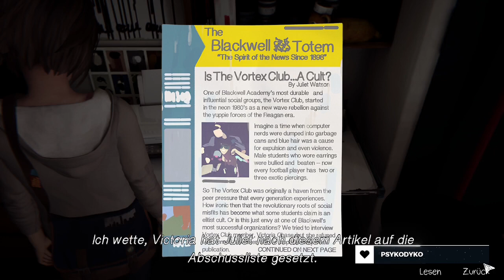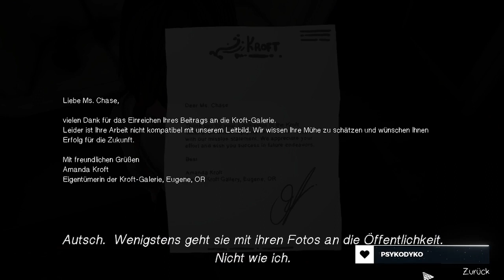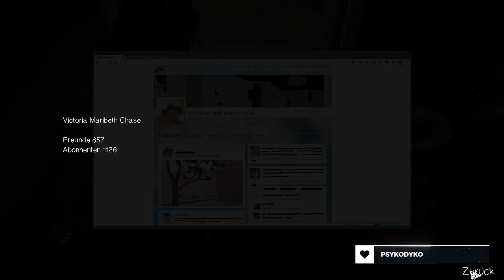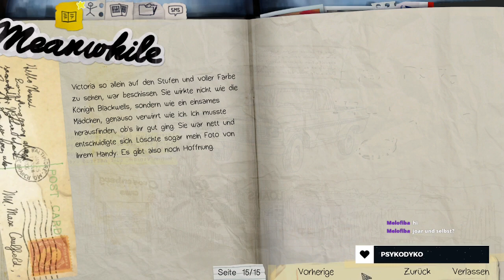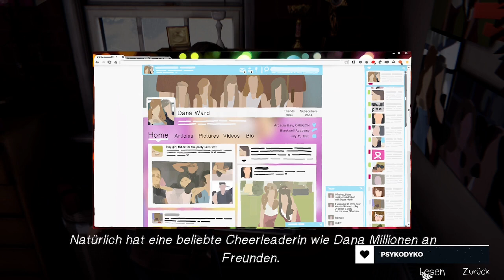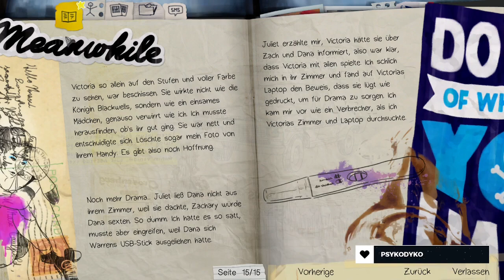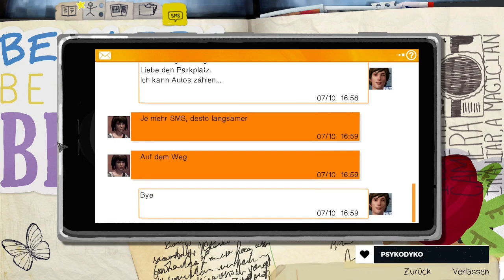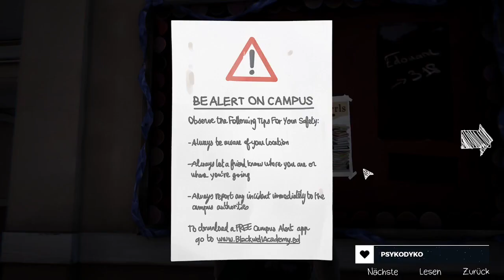USB Stick Drama | Life is Strange | Part 7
Ich hätte nicht gedacht, dass mich dieser USB Stick in ein Drama führt. Doch wirklich eine Wahl habe ich nicht. Ich muss versuchen das aufzuklären.